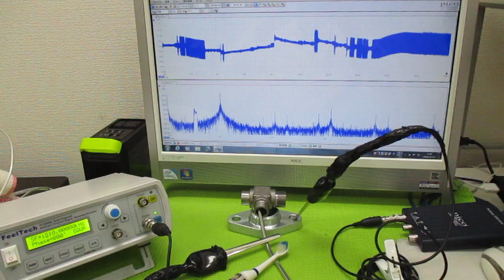超音波と表面弾性波（オリジナル超音波システムの開発技術） ultrasonic-labo